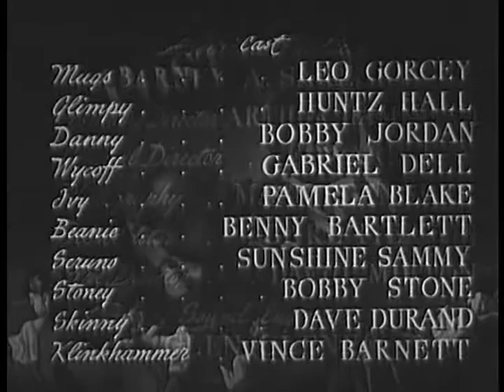Kid Dynamite - 1943 - Classic Sci-Fi Movie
Kid Dynamite
EastSide boxing champion (Leo Gorcey) has been challenged to fight the West Side champ but is kidnapped before the match. Leo's friend (Bobby Jordan) takes his place and wins the fight only to have Leo think that Bobby was responsible for his kidnapping.

Muggs McGinnis, champion boxer of New York City's Eastside, is scheduled to box the Westside champion. In a pool game just before the match, he pulls a fast one on Harry Wycoff, local thug, and the latter decides to have Muggs kidnapped and place a winning bet on his opponent against whoever replaces Muggs. However, Danny Lyons, runner-up in the recent Eastside tournament, takes Muggs' place and wins the match. Believing Danny is the one who had him kidnapped, Muggs tries to pick a fight with Danny, who is in love with Muggs' sister, Ivy. Danny refuses to fight in the street. Danny and Ivy win a jitterbug competition and Muggs resentment against Danny is heightened when he blames Danny for his own disqualification. Danny joins the U.S. Army but Muggs is rejected on account of his age. Muggs sets out to frame Danny on a theft charge.